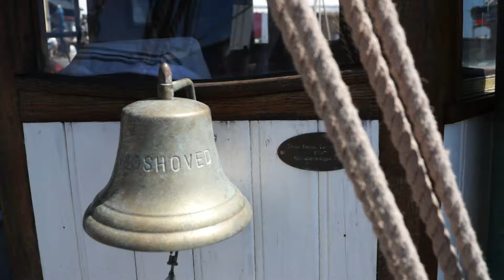Paketbåden Skødshoved og Jazz i Byen/ På Opdagelse Djursland/ Sommeren 2013.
Trækutteren, Parketbåden Skødshoved, har i 60 år sejlet kul og petroleum til Ebeltoft fra Århus. Interview med skipperne i forbindelse med Havnefesten i Ebeltoft. Man kan komme på sightseeing med den hyggelige trækutter.  I Ebeltoft kan man se en bymidte præget af velholdt bindingsværk og stokroser. Hver lørdag klokken 12 om sommeren er der gratis jazz på  torvet med dygtige musikere, ligesom der er mange kultur- og musikarrangementer sommeren igennem.